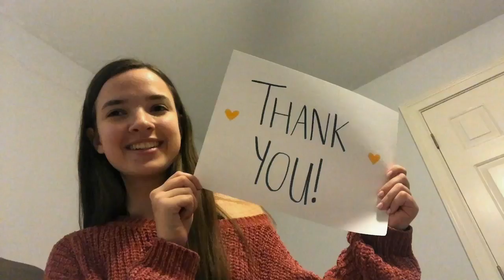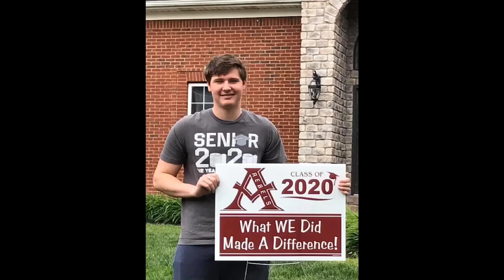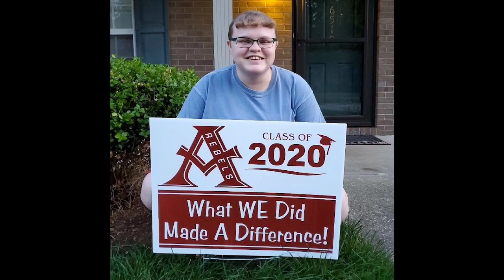Atherton High School Senior Class of 2020 Thank You Teachers!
The Atherton High School Class of 2020 wants to say Thank You to all of the teachers who have helped them during their journey at this wonderful school. While they are sad their senior year has been cut short due to COVID-19 and that many events (including Senior Walk) have been canceled, they wanted to do something while staying HealthyAtHome to show how much they appreciate them, especially during Teacher Appreciation Week. WeAreAtherton WeAreJCPS TeamKentucky TogetherKY.